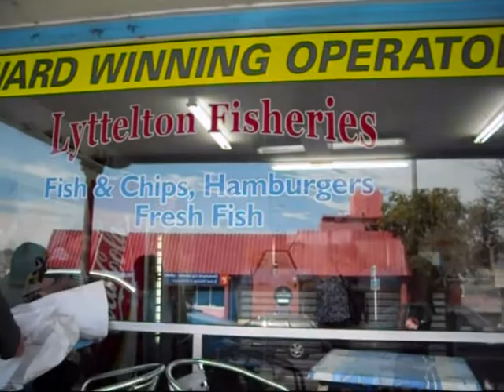A Day around the Christchurch Port Hills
The hills and port around Christchurch New Zealand